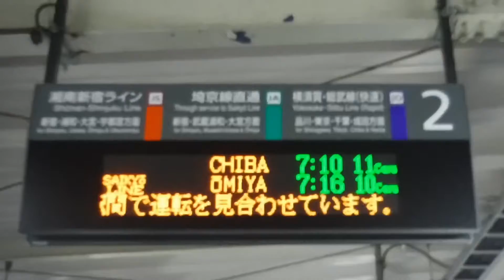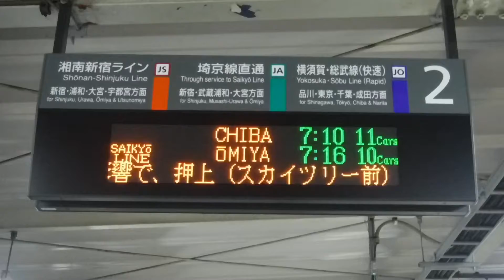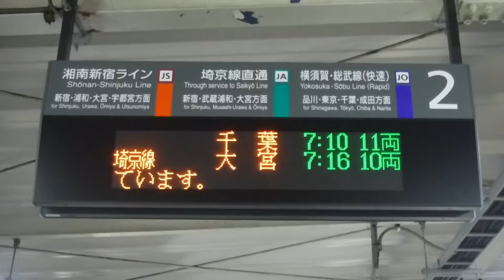JR西大井駅上り2番線から横須賀線普通千葉行きE217系0628SY-37横クラがJR品川駅へと発車！京急線内人身事故の影響で、都営浅草線は押上(スカイツリー前)方面行き一部列車運休のテロップ！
JR西大井駅上り2番線ホームから撮影。

JR西大井駅で都区内パスを購入しての撮影。

JR西大井駅

JR西大井駅上り2番線側の行先案内表示を撮影。
2
　　　 千葉 7:10 11両
この電車は、途中 品川、新橋、東京、新日
埼京線 大宮 7:16 10両
　　　 津田沼 7:19 15両
　　　 千葉 7:31 15両
電車がまいります
響で、京急川崎〜神奈川新町駅間で運転を見合わせています。運転再開は7時10分頃を見込んでいます。

【一部運休】都営浅草線は、京急線内での人身事故の影響で、押上(スカイツリー前)方面行き一部列車が運休となっています。

横須賀線上り11両編成普通千葉行きE217系0628SY-37横クラ(JR西大井駅上り2番線ホームからJR品川駅へと発車！)

京急線は、5時43分頃に京急川崎駅〜八丁畷駅間で発生した人身事故の影響で、京急川崎駅〜神奈川新町駅間の上下線で運転見合わせ。